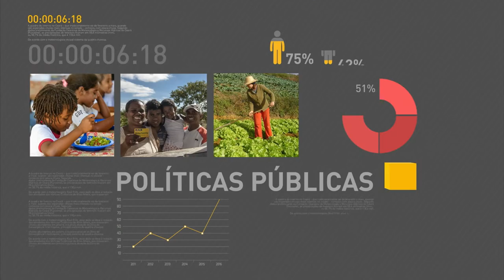Meta do governo é economizar R$ 678 bilhões com reforma da previdência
REPÓRTER NBR 9H - 08.12.16: Uma redução de gastos de R$ 678 bilhões até 2027 é a meta de economia do governo com a reforma da previdência. Poupança tem bom resultado pela primeira vez no ano. O presidente Michel Temer recebeu o prêmio Brasileiro do Ano, da revista Isto É.